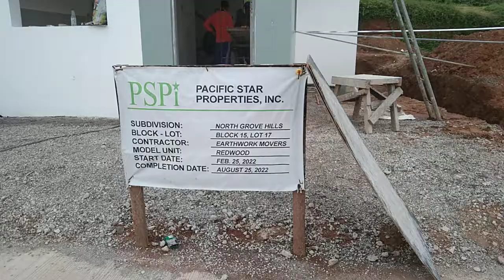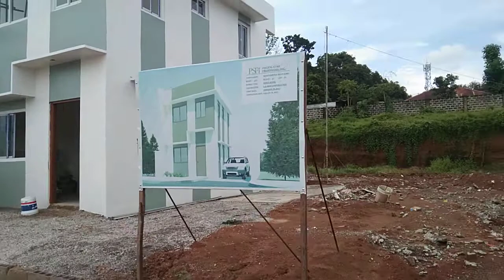Unit model at North Grove Hills Sta Maria ,Bulacan .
Oakwood model house flr Area 40.70
lot Area 80sqmeter

Redwood  flr Area 57.50 sqm
lot area 80.sqmeter

Aspen floor Area 63.34 sqmeter
lot Area 80sqmeter

for more details about the price pm me po.